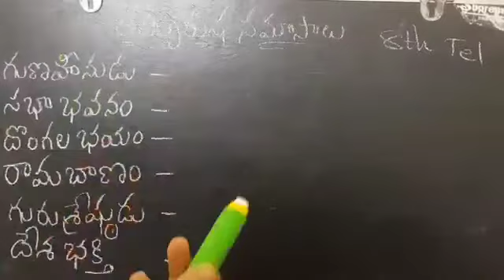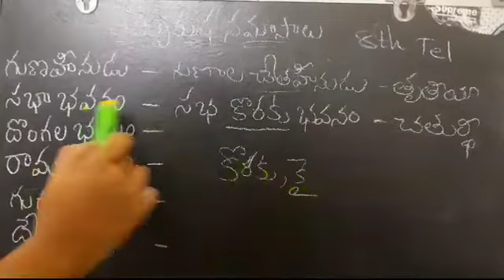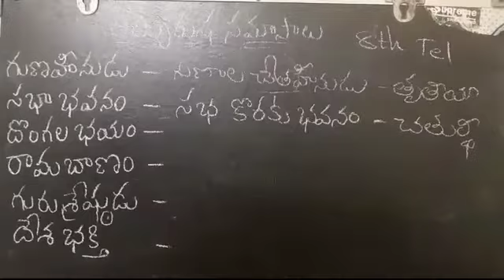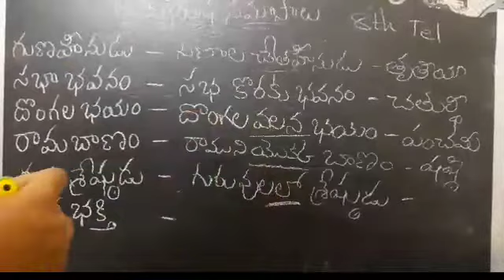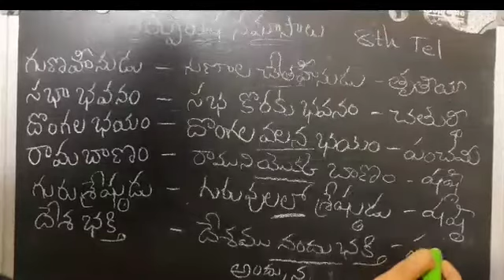appsc/tspsc Jr assistant telugu grammar తత్పురుష సమాసాలు